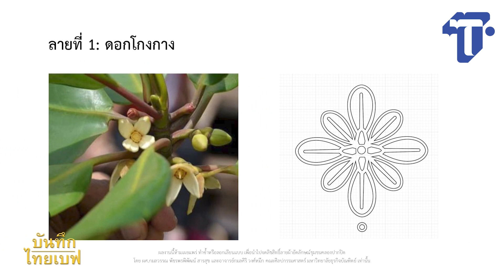“สายน้ำแห่งทองคำ สู่ลำนำป่าโกงกาง” อัตลักษณ์ผ้ามัดย้อมแห่งคลองปากปิด จังหวัดประจวบคีรีขันธ์